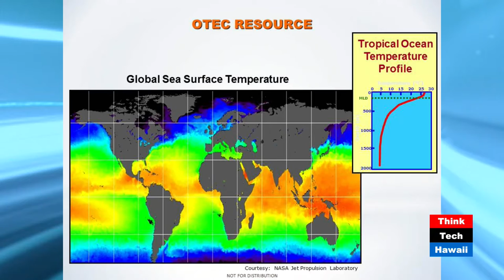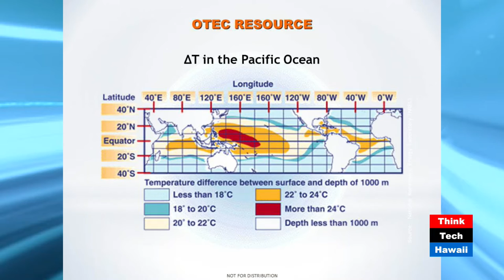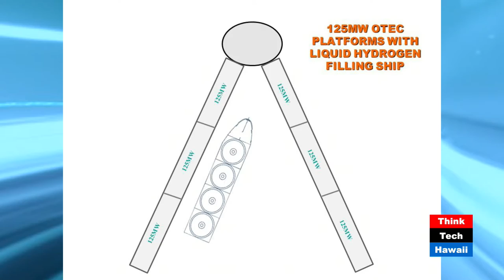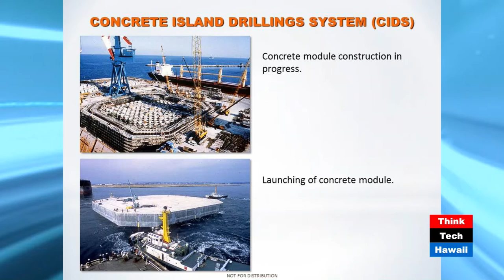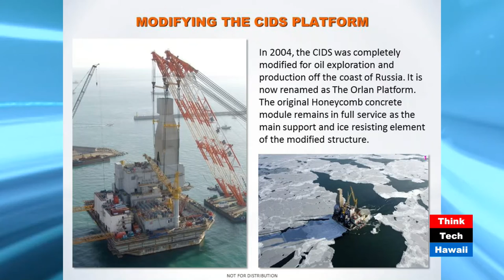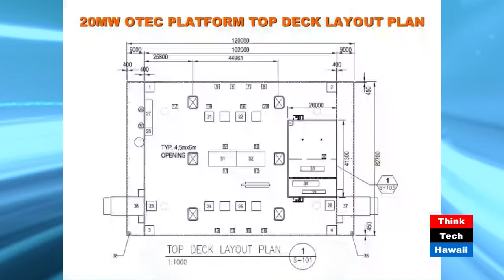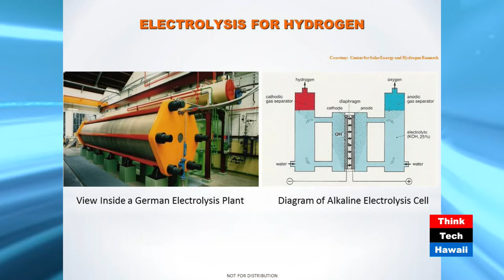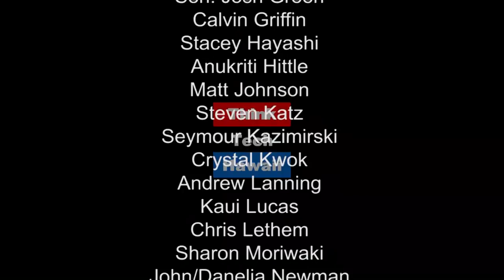OTEC: An Efficiency Renewable Energy - Energy Harvesting Systems with Dr. Hans Krock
Ocean Thermal Energy Conversion (OTEC) is a clean, zero-emission and renewable energy technology. The process takes the heat from tropical oceans and converts it to electricity. Dr. Hans Crock shares how this technology is capable of generating electricity day and night, throughout the year, providing a reliable source of electricity across the globe.